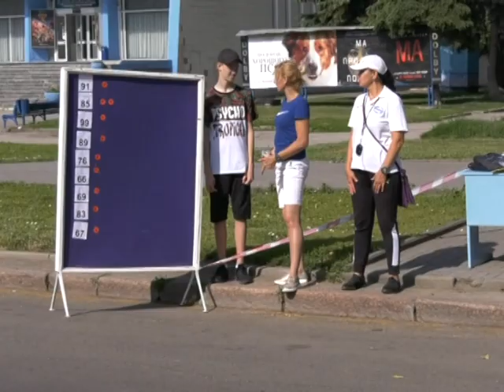Спорт ревю 19 червня 2019